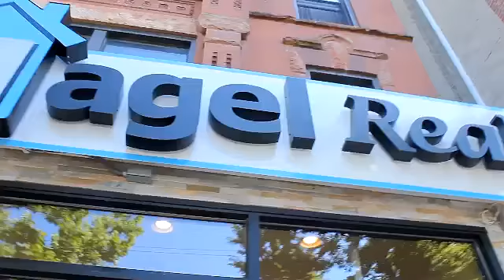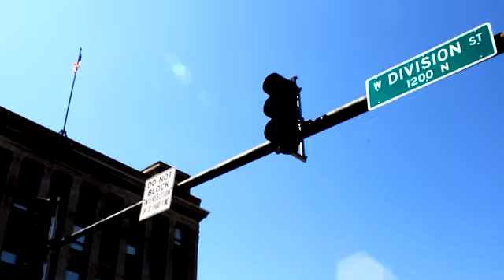AskNagel Neighborhood2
dd